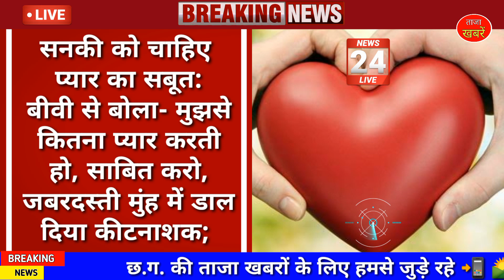Chhattisgarh latest news today